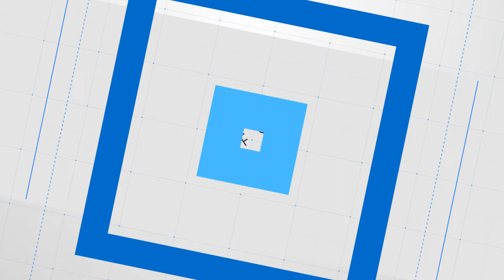[ክፍል 4] ወደ ዕብራውያን በአገልጋይ ታምራት ገብሬ Part 4Tamrat gebre (hebrews) @ sbc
የቤተ-ክርስቲያናችን ቋሚ ፕሮግራሞች
• ዘወትር እሁድ ከ03:30 - 06:00 ድረስ የአምልኮ እና የአንድነት ጊዜ
• ዘወትር ማክሰኞ ከ10:30 - 02:30 ድረስ የትምህርት እና የሀይል ጊዜ
• ዘወትር እሁድ ከ10:30 - 01:30 ድረስ የመንፈስ ቅዱስ ሙላት እና የፀሎት ጊዜ
• ዘወትር አርብ ከ03:30 - 07:30 ድረስ የፀሎት እና የፈውስ ጊዜ
• የወሩ መጨረሻ እሁድ የጌታ ራት
• የወሩ መጨረሻ ሳምንት የፆምና የፀሎት ሣምንት
• ዘወትር ማለዳ ከ12:00 ጀምሮ የማለዳ ፀሎት

በእነዚህ ፕሮግራሞች ላይ በመገኘት ፀጋን እንዲካፈሉ በጌታ ፍቅር እንጋብዞታለን::
ባሉበት ቦታ ሆነው የፀሎት አገልግሎት ለማግኘት በሚከተሉት ስልክ ቁጥሮች መጠቀም የምትችሉ መሆኑንን እንገልፃለን::

አስተያየት ወይንም ሀሳብ ካሎት በሚከተሉት የስልክ ቁጥሮች ሊያደርሱን ይችላሉ
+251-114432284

ስለ ቤተ-ክርስቲያኒቱ
የኢትዮጵያ ክርስቲያናዊ ወንድማማች ቤ/ክ የሣሪስ አጥቢያ ጎፋ ከነበረችው ከመጀመሪያ አጥቢያ ለአባላቱ በቦታ ርቀት እና ህብረትን ከማጠናከር አንፃር እንደ ኢትዮጵያውያን አቆጣጠር  ሰኔ 21 1984ዓ.ም ፍቃድን በማግኘት በሣሪስ ተመሠረተች፡፡ በዚህ መሠረት  ሐምሌ 1 1984 ዓ.ም የማምለኪያ ቦታን በመከራየት 30 የሚሆኑ አባላትን በመያዝ የመጀመሪያውን የአምልኮ ፕሮግራም እሁድ ሐምሌ 5 1984 ዓ.ም ተካሄደ፡፡ በነበረውም የአምልኮ ጊዜ በወንድም ላቀው ተሰማ የእግዚአብሔር ቃል የተሠበከ ሲሆን በተጨማሪም የሽማግሌዎች ቦርድን በመወከል  ወንድም በዛብህ በልሁ የሳሪስ አጥቢያ ተብላ እንድትጠራ እንደተወሰነ ገልፀው ተጨማሪ ማብራሪያ ሰጥተዋል፡፡
በመቀጠልም እግዚአብሔር በሰጠው ራዕይ መሠረት አገልግሎቱ እየቀጠለ እና የአባላቱም ቁጥር እየጨመረ በመምጣቱ የቦታ ለውጥ ለመደረግ ተወሰነ፡፡ በዚህ መሠረት በቁጥር መቶ(100) የሚሆኑ አባላትን በመያዝ በ1990 ዓ.ም የራሱዋን ቦታ በማግኘት አዲስ የማምለኪያ ቦታ ልትሰራ ችላለች፡፡ አሁንም በእግዚአብሔር ፍቃድና ቤተ-ክርስቲያን በተሰጣት ፀጋ መሠረት በዚሁ 480 ካ.ሜ በሚያህል በራሱዋ ቦታ ላይ አምስት መቶ ስልሣ(560) የሚያህሉ አባላትን በመያዝ ከእግዚአብሔር ዘንድ የተሠጣትን ሀላፊነት እየተወጣችና እየፈፀመች ትገኛለች፡፡
የጠቅላላ አባላት ቁጥር 540 ወንድ፡-175  ሴት፡-365
The Present Saris Branch of ECBC had been found in Gofa area until sene 21-1989 E.c. Due to some factors such like un suitableness of the area and so as to consolidate unity, The change in location become crucial hence, the current branch found around saris was established hamlea 5 1984 e.c hence the current branch found around saris was planted following successful travel to attain the required license in the same year.
If the end of course of diligence to solve those factors, It was possible to launch the 1st day the Sunday weekly program in 5 hamlea 1984. On the starting day , the word of God was preached by M.r Lakew Tessema. And M.r Bezabeh belihu Who was from ECBC Board, the verification of the name of the church to be “Saris Branch” and some other derails of ECBC.
Following that based on the vision, which have been Sourced from God the service continued and was why change in location was essence. Thanks to lord; since the church, with 100 members was able to attain a new 480m2 place, with no rent, load to construct its own shelter. Laying on the will and Grace of God the church is still found, with 540 members performing its responsibility given from God.